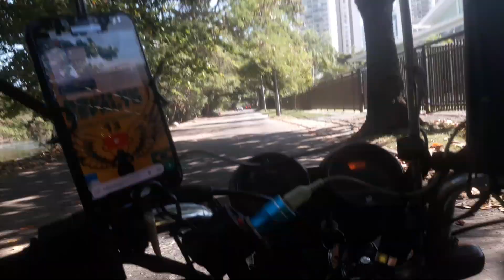Tudo é possível ao que crê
Contribuindo com alguma informação para ajudar ao meu próximo, a União faz a força juntos seremos mais fortes.

Lembrando nenhum de nós somos tão bom quanto todos nós juntos, Só Jesus é o caminho.